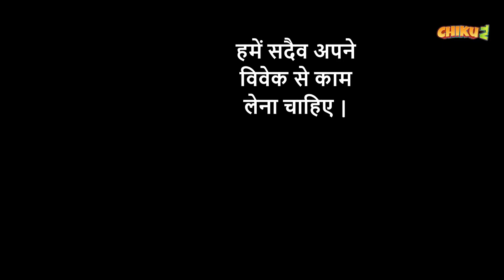जिसकी लाठी उसकी भैंस | Hindi Cartoons For Children | Panchatantra Moral Stories For Kids | Chiku TV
Watch the latest, Short and motivational Hindi story named "One who owns power, owns everything" Cartoons for Kids. In this story you’ll see Nattu a milk seller who saves his buffalo by his intellect. Hindi kahaniya cartoon is very famous in children's which give very good moral, these animated stories (Kahani) are very popular among the children because it is very simple, meaningful interesting, inspirational with funny characters which are latest and best in the class, these stories contains amazing, cute small and big popular animals. These type of stories are very simple, rochak, old and entertaining which you can watch for free on YouTube Chiku TV Channel, It’s very easy, best and real examples to teach your children thru cartooning in Hindi, Bengali and Punjabi Language. You can say its bedtime nursery stories with morality (जिसकी लाठी उसकी भैंस).